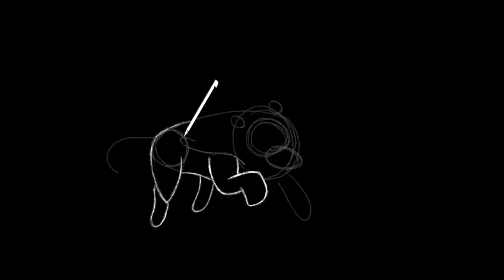Art Academy: Atelier - the Leon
Dauer 4:28:32 Stunden